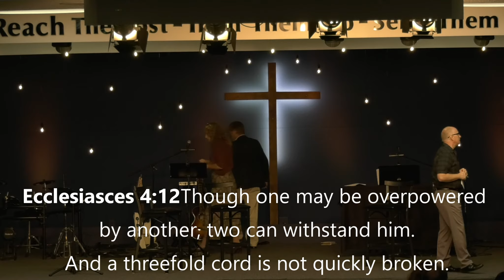Dealing With Depression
keys to help if you are dealing with depression yourself or you want to help someone with depression